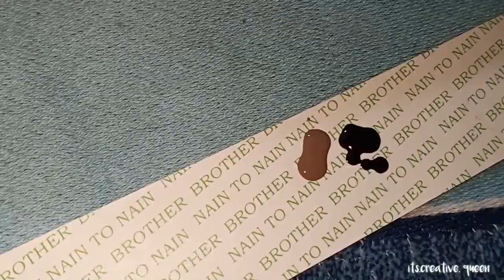DIY | Simple nail art | Mehendi design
A beginner in nail art?? Me too
So lets begin.. This being my first video, have kept it easy, quick and simple..
These will be simple yet cool nail art videos.

Thanks
Creative Queen🤷🏻